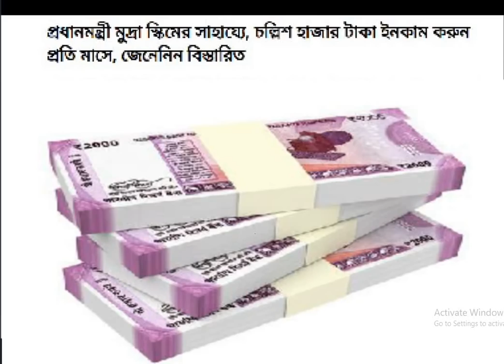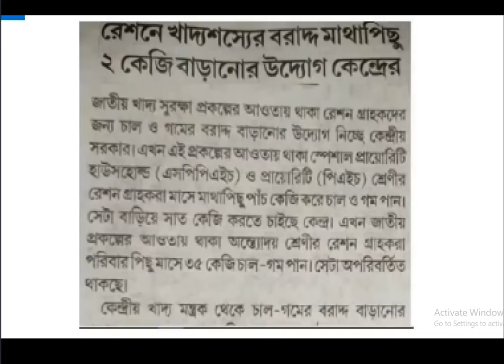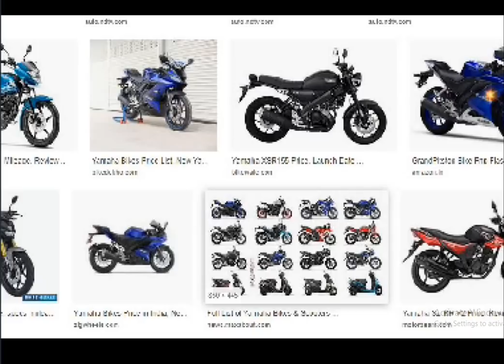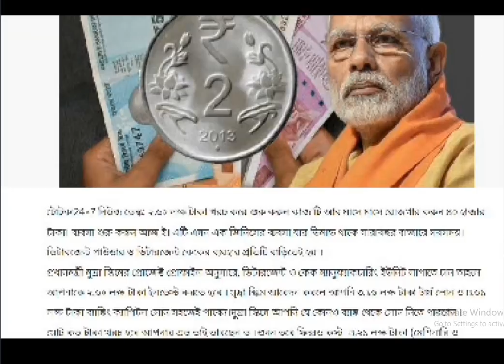আজ 2 টি বিশাল বড় সুখবর || ২ Big Update today